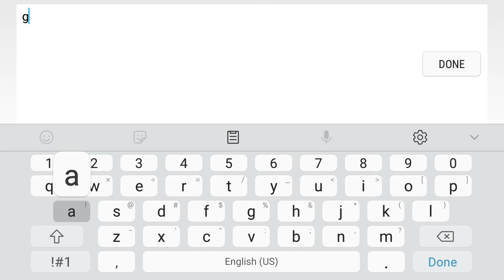Unlocking the gate!